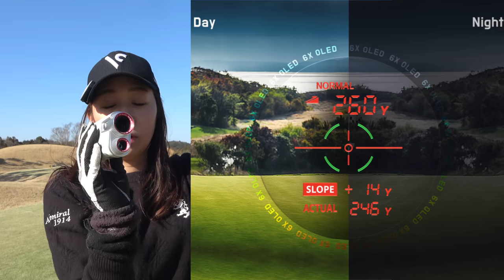ウッドに悩んでる人必見！ダフリ、トップをなくすポイントをゆいちゃんにレッスンしてもらいました！！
今回はお久しぶりのゆいちゃんレッスン第2弾！
じゅんちゃんの最近の悩みウッドについてレッスンしてもらいました！